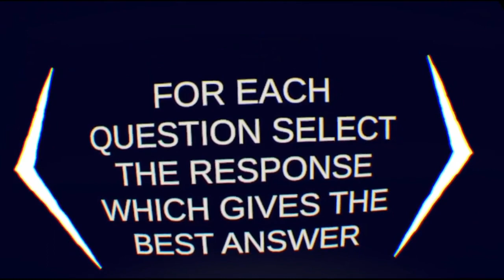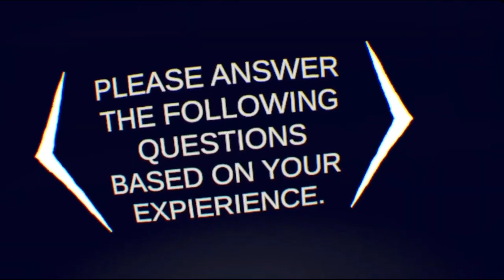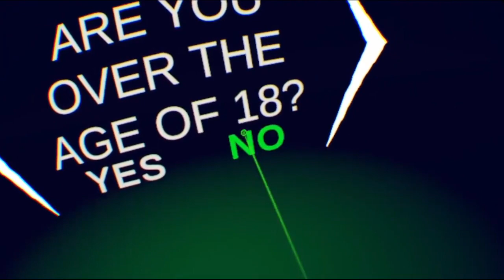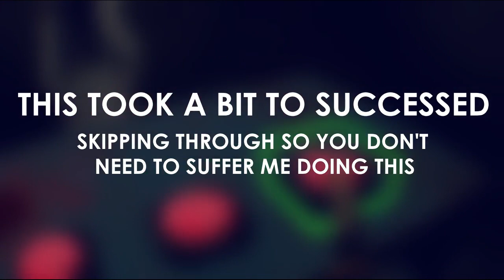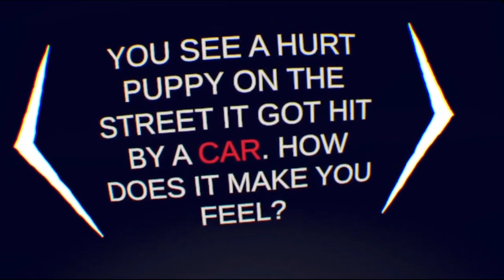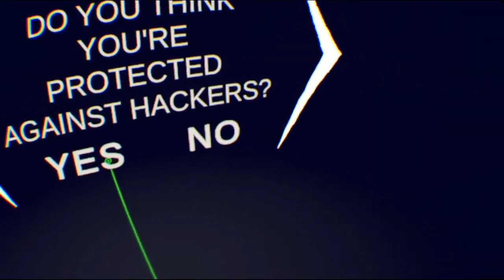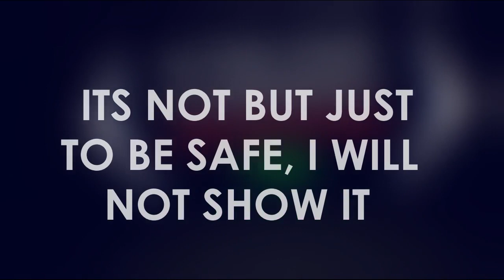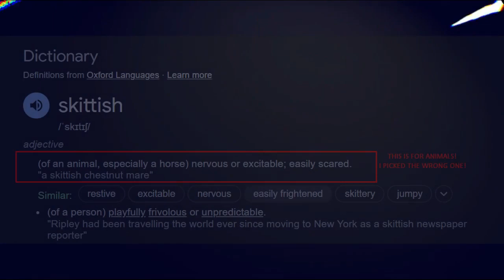This survey asked me some disturbing questions || Rec Room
Today we will be doing a survey that has get creepier when playing